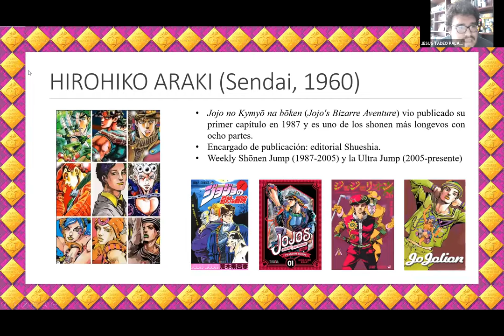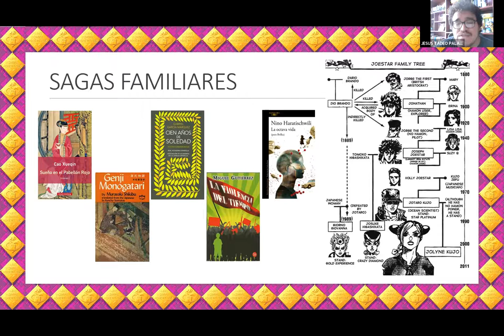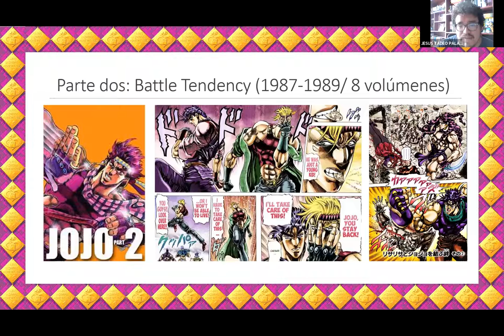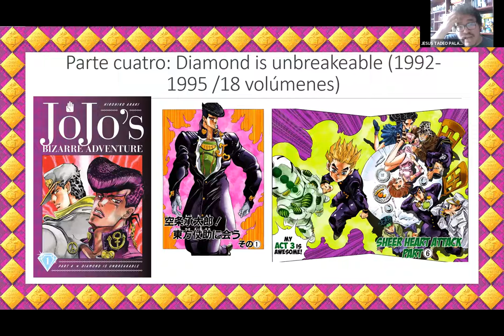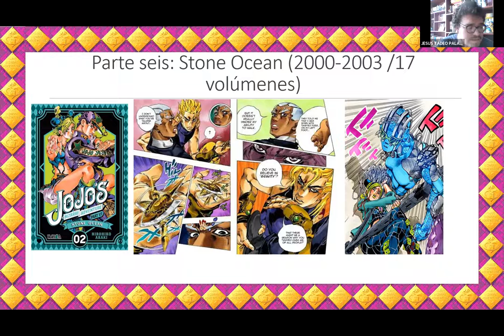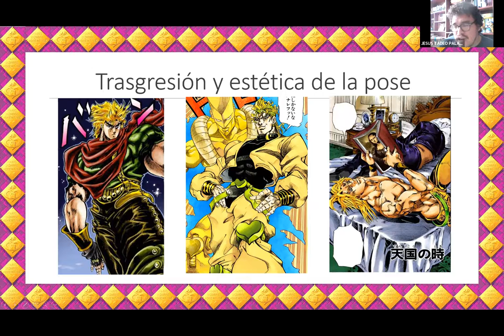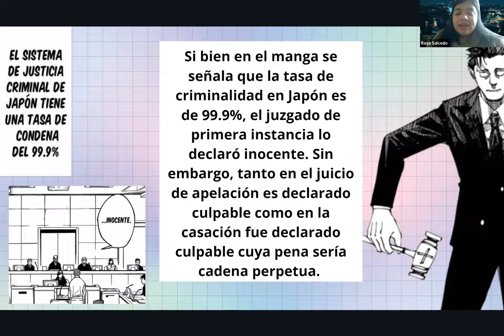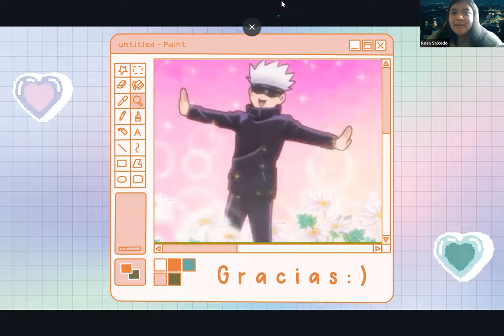Japón: Cultura popular ayer y hoy | Cultura popular japonesa: shōnen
Conferencistas:
Tadeo Palacios
Rosa Salcedo